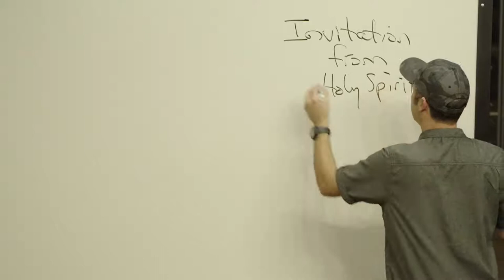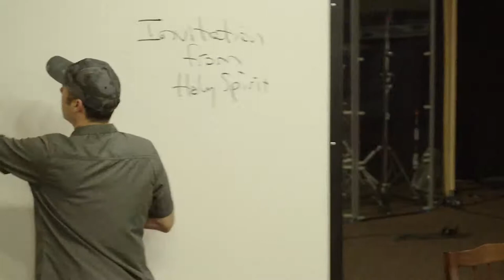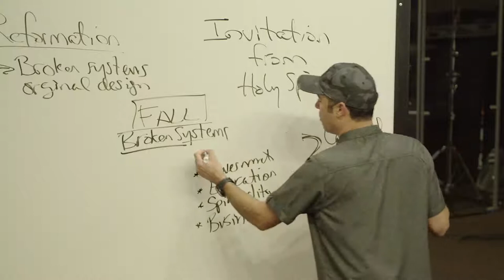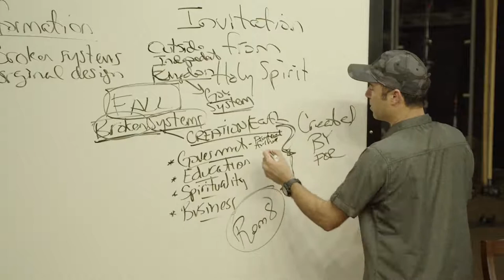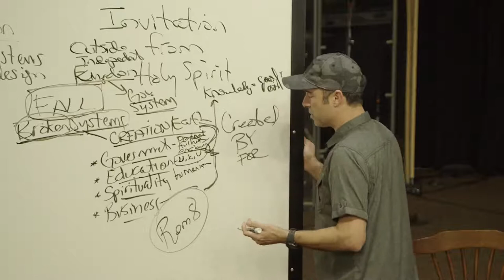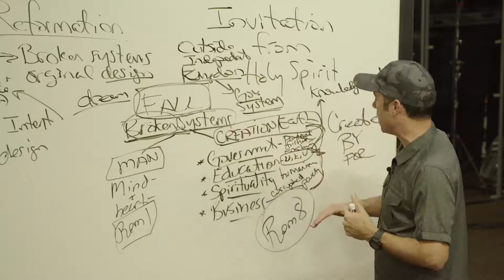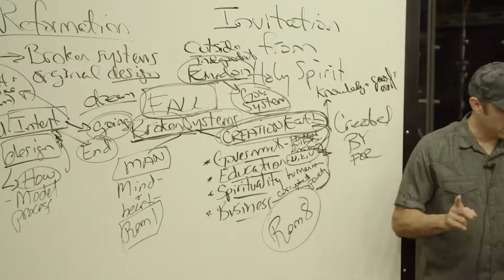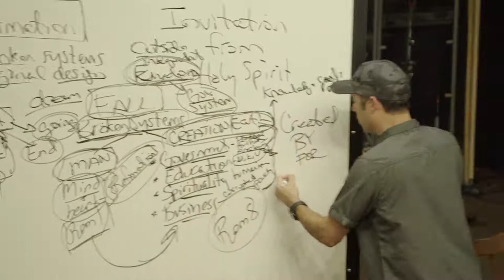Ryan Pena & Gilbert Gamez: "An Invitation from Holy Spirit" (04-13-2022)